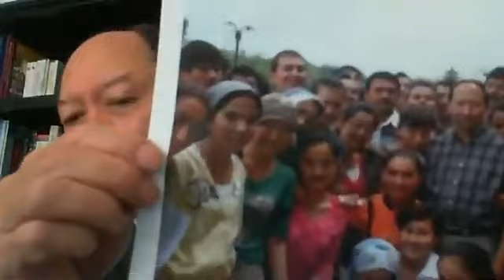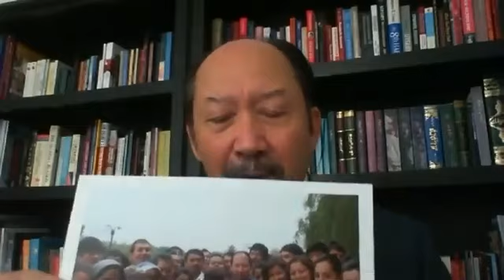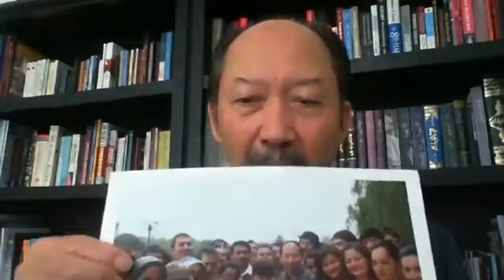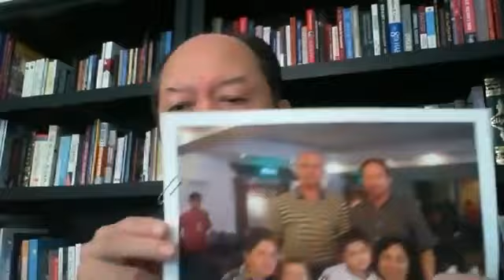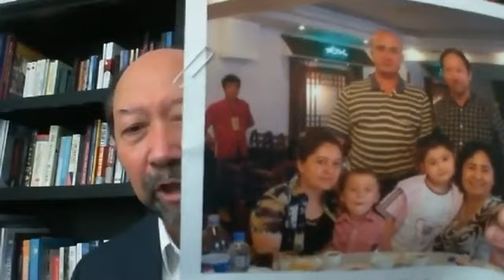Chatter #95 - Dr Erkin Sidick on the Uyghur Genocide and Authoritarian China